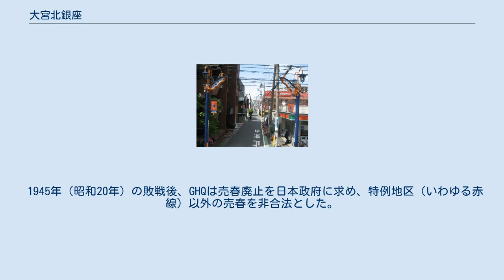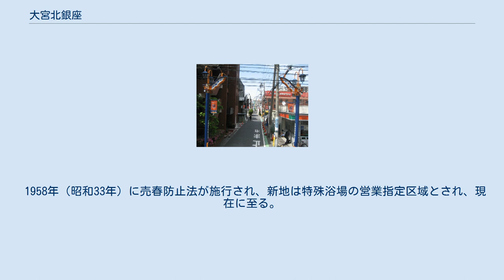大宮北銀座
北銀座(平和通り) 北銀座（北銀通り） 大宮北銀座（おおみやきたぎんざ）は、埼玉県さいたま市大宮区宮町4丁目にある、ソープランドを中心とした店舗型風俗店が集まる、いわゆる歓楽街である。
通称キタギン。
 昭和の高度成長期に、大宮南銀座（ナンギン）が歓楽街として広く関東で有名になったことで、それに対応する形で、大宮駅北側の「大宮銀座通り」と、その奥にあった特殊浴場エリア、通称「北新地（平和通り）」を合わせて「北銀座（キタギン）」の通称で呼ばれていた時期もあった。
平成に入り、特殊浴場エリアと一般商業店舗エリアの大宮銀座通りを明確に区別する為に、特殊浴場エリアのみを北銀座と呼びわけるようになっていった。
西川口が2010年代の摘発以降衰退したことから、県内でも唯一と言える大規模な風俗街として知られている。
 大宮駅東口から北に伸びる大宮銀座通りと、埼玉県道2号さいたま春日部線の陸橋大栄橋を挟んで北側の地区が、「北銀座」と呼ばれる。
 銀座通りから続く「平和通り」と、その東に平行して「北銀通り」がある。
共に商店街を名乗っているが、ソープランドエリア（性風俗店街）の周辺以外にあまり店舗はなく、住宅地となっている。
 大栄橋をくぐり、通りを北へ100メートルほど進んだ地点に、ソープランドが固まっている区画がある。
二つの通りと路地に囲まれた、一辺が100メートルほどの三角形の地区に、風俗店舗が密集して建ち並んでおり、周囲から浮き上がった風景となっている。
 駐車場は平和通り沿いにあるが、道路が狭い上、周辺住宅地と駅を往来する歩行者も多い。
一部の店舗はブロック塀に仕切られた小道に入り込むようにして入店できる。
 大栄橋の下には埼玉県警察への通報スイッチが設置されており、また陸橋の線路寄り真下に特殊浴場組合の入る事務所がある。
一方、通りの入り口近くに専門学校大原学園があり、日中の入り口周辺は学生で賑わう。
また、多くの歓楽街がそうであるように、北銀座周辺も歓楽街を囲むようにウィークリーマンションが数多く建つ。
 江戸時代からの宿場町は、規模の差はあれ、売春街の面があり、埼玉県内の宿場町も例外ではなかった。
明治の西洋的近代化の中で、政府は娼婦を廃止する「廃娼」を国策とし、埼玉県も廃娼宣言を行ったが、現実社会には受け入れられず、全国で売春は継続した。
 埼玉県は1919年（大正8年）に、各地の娼婦を集めて管理する集娼政策を実施し、大宮駅前の繁華街に隣接したこの地を「公娼」の新地に指定して、営業を認めた。
 1928年（昭和3年）、埼玉県は再度「廃娼県」を宣言する。
各店舗はあからさまな遊郭を名乗れなくなり、「料理屋」として、実体は変わらない商売を続けた。
「女性」のいる料理屋は、特に「達磨屋」と呼ばれた。
 1945年（昭和20年）の敗戦後、GHQは売春廃止を日本政府に求め、特例地区（いわゆる赤線）以外の売春を非合法とした。
大宮の新地も赤線地区とされ、店舗は「カフェー」を名乗って継続し、1950年代にも、約50軒の店舗と、180人の娼婦がいたという。
 1958年（昭和33年）に売春防止法が施行され、新地は特殊浴場の営業指定区域とされ、現在に至る。
 2017年（平成29年）12月、大宮風俗ビル火災が発生。
5名が死亡。